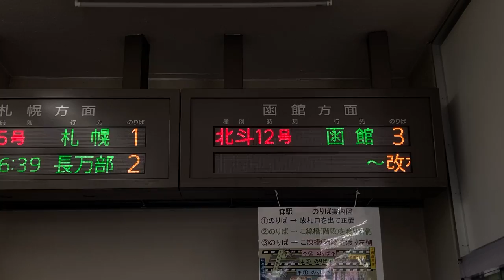JR北海道 森駅 改札口 発車標(LED電光掲示板) その1